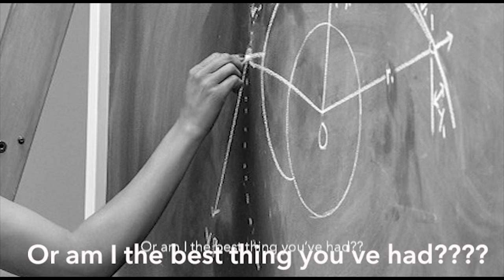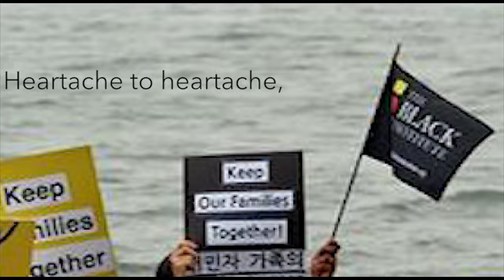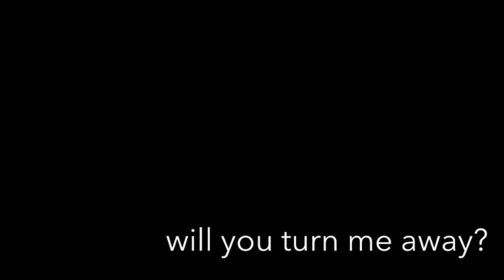Maysa "Love Is a Battlefield" - Lyric Video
From the "Love Is a Battlefield" album. Available 5/26/17 in select Walmart locations and wherever music is sold. Check it out on...